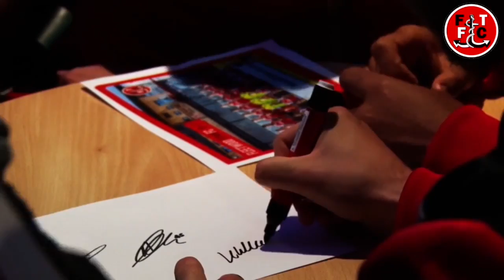Season Review 2016/17 | What a Year!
Look back and enjoy all the best moments for Fleetwood Town's memorable 2016/17 season, including goals, saves and even a few pies to the face! A new manager was unveiled, top class goals were scored and the side reached the Sky Bet League One playoffs.

Here's to next season!